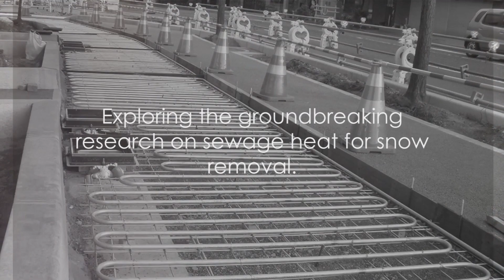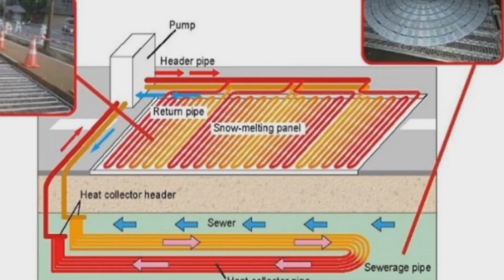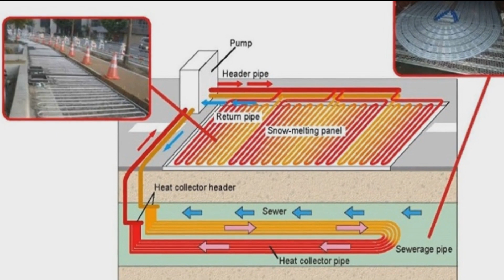How Sewage Can Save You From Slipping On Ice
Our today's video is about a recent research by Japanese authorities to utilizing Sewage heat to melt snow and clear roads and walkways. It is quite an effective and cheap way and this could end the snowy roads forever. No shovelling and no costly process.

Well, if you're living in cold regions of the world, you would understand how difficult and annoying it is to commute with snow everywhere from roads and sidewalks to stairs. Right?

I mean, it's it's not easy to even walk on the sidewalks. So, So, to ensure safe transport of goods and people; Japanese authorities have come up with a unique and jaw dropping solution.
They're like develop a strange a pretty strange in fact, sort of technology that can instantly quite instantly melt snow on roadways with pretty much less energy and cost. I mean a fraction of the actual cost.

You'd see that it's one of the most most efficient and effective way to get rid of the annoying snow from the walkways and roadways.

You catch my drift?

Well, Japan is a country with a lot lots of snowfall in winter. So, basically in high snowfall in in winter areas like Hokkaido, the sea of japan coast of Honshu, and mountainous areas are all jampacked with snow.

As a matter of fact, they spend enormous enrmous amount of money to clear the snow and let people use roads or walkways.

To that it's obvious that these municipalities spend thousands of dollars in an effort to clear off the roads.

So, basically they were used to generate heat using electricity, oil, gas as a fuel to form heaters or warm coils under roadways to meltTo that it's obvious that these municipalities spend thousands of dollars in an effort to clear off the roads.

However, this method is costly and has a huge environment impact. So, what's the solution?

Japanese authorities are finding a way to to use heat from the city's sewage flowing through the sewer pipe in a way to melt snow on roadways. Yes! You're hearing it right.

Sewage has got a heat; pretty obviously but they've developed a method to use that heat in their favor and melt that pretty annoying snow with less lesser energy and cost. Doesn't it sound amazing?

Well, obviously I'm not joking; I'll share you some true facts and the research that's underway.
So, a collaborative research body comprising Sekisui Chemical Co., Ltd., Kowa Company, Ltd., and Niigata City in Niigata Prefecture, commissioned by the National Institute for Land and Infrastructure Management of the Ministry of Land, Infrastructure, Transport and Tourism, have been working to demonstrate a snow-melting technology for roadways using the heat from sewage flowing through sewer pipes  - Yes the sewage heat to your rescue.

You already know that The temperature of sewage flowing through sewer pipes fluctuates with the seasons, just like like the outside temperature.

But as a matter of fact, a a special feature is that the range of fluctuation is generally smaller than that of the outside temperature. Therefore, the temperature of sewage is lower than the the outside temperature in summer and higher in winter.

So, that's where We can tap this special characteristic of sewage temperature to to use the heat from the sewage as energy.

Matsuura Tatsuro is a senior researcher at the Wastewater System Division of the NILIM and he was of the view that Sewage such as waste water emitted from homes and factories is available in stable and large quantities, especially in urban areas. A snow-melting system for roadways was developed as a way to use the heat from the sewage effectively.

Doesn't it sound amazing? Well, let's delve in to the working principle to see how it works as a technology.

The sewage heat snow-melting system works by passing a pipe called a "heat collecting pipe" through the sewer, with the circulating liquid (antifreeze) inside this pipe then heated by the sewer heat and conducted to a "heat radiation panel" installed under the surface of the roadway, heating the road surface and melting the snow.

But if you still want us to remove your content from our videos, please feel free reach info[at]definecivil.com